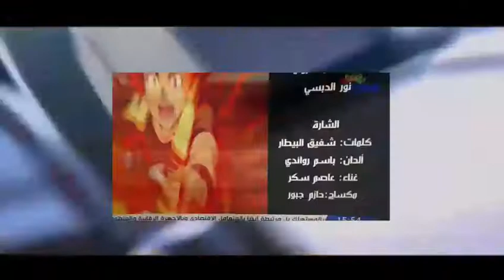قناه تعرض انمي بي باتل - ابطال الكره الموسم الأول